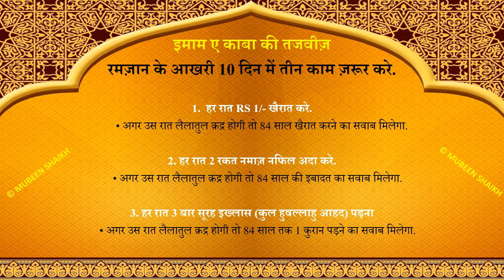LAST 10 DAYS of Ramzan II What to do II Imam e kaba ki Tajwij इमाम ए काबा की तजवीज़